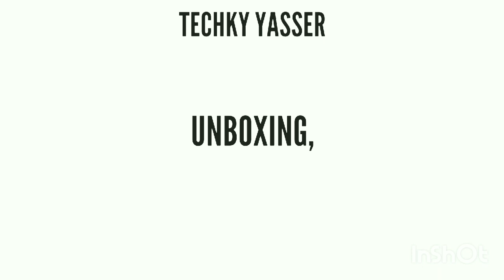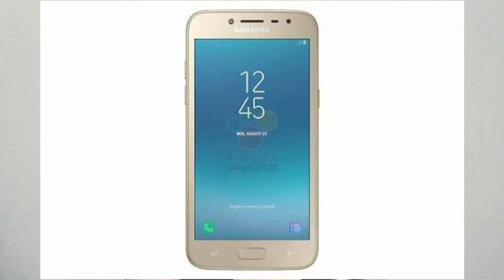SAMSUNG GALAXY J2 2018 - BEST BUDGET SMARTPHONE OF 2018?? [MY OPINIONS] [HINDI]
Guys Iss video mei meine apko Samsung Galaxy J2 2018 ke sabi specifications,pricing Aur sab chiz bataya hu aur Sath Mei Apne Opinions Bhi Share Kara Hu..😊👍

Coolplay 6
Lenovo K8 Note
Moto G5s+

Redmi Note 4
Lenovo k8 plus
Honor 7X
Redmi Y1
Mmx Canvas Infinity

10.or D -
KULT GLADIATOR